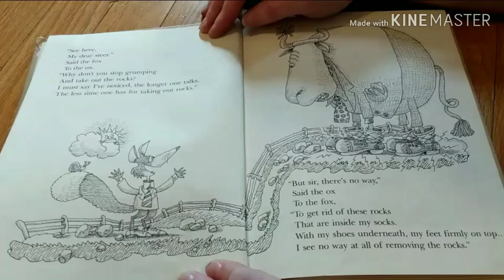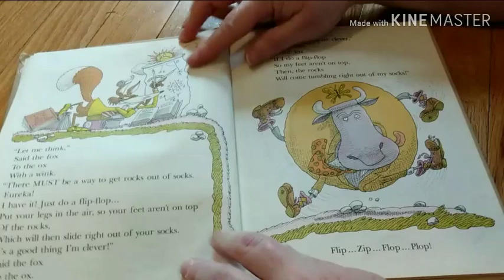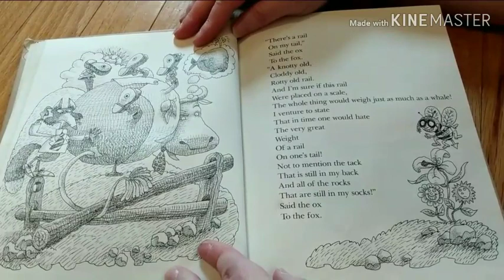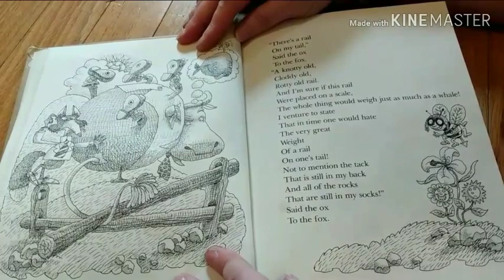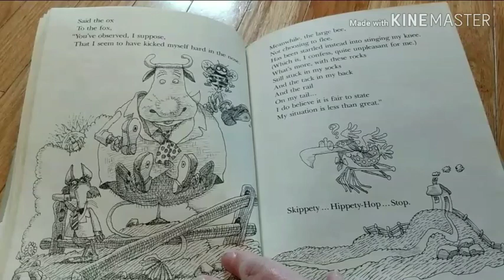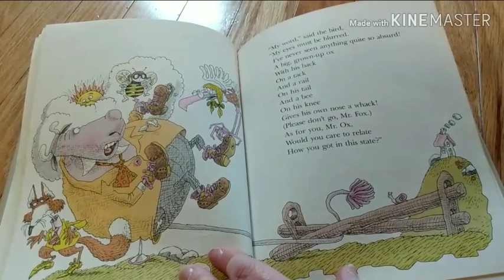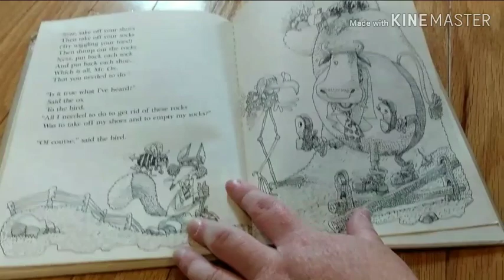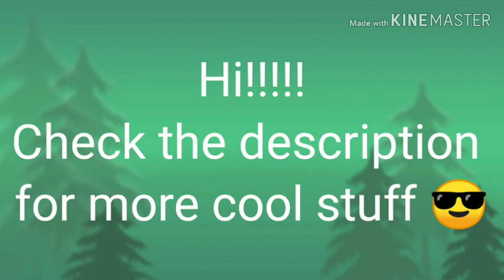Storytime: Rocks in my Socks | DAY FOUR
Storytime with Mrs Christine: Rocks in my Socks by Patricia Thomas

Due to recent events we thought it would be fun to share stories and fun ideas you can do with your family♥️ We're having a ton of fun with this and we hope you do too. Special thanks to my tech crew, my husband and daughter!